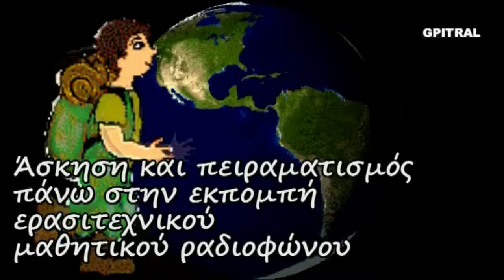Ο Αίσωπος Aesop education kid's radio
Μαθαίνουμε με τον Αλέξανδρο ... Μια σειρά από μικρές δόσεις γνώσεων που χρησιμοποιήθηκαν σαν υλικό στον ερασιτεχνικό ραδιοφωνικό σταθμό των 15 watts που εξέπεμπε το Σαββατοκύριακο με νεανική μουσική και εκφωνήσεις σαν και αυτή... 20 σχεδόν χρόνια μετά πειραματιζόμαστε και οπτικοποιούμε το υλικό από τις σκονισμένες κασσέτες ήχου, τις (ξανα)ανακαλύπτουμε, τις επεξεργαζόμαστε και σας αποστέλλουμε με αγάπη το πρωτότυπο αποτέλεσμα της εργασίας ως αντικείμενο προς εκπαιδευτική χρήση και εφαρμογές...